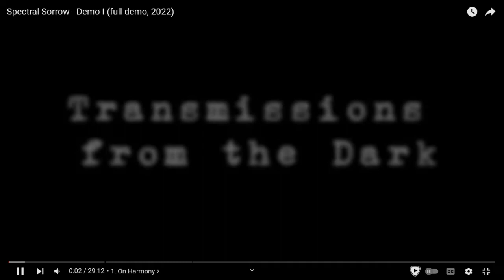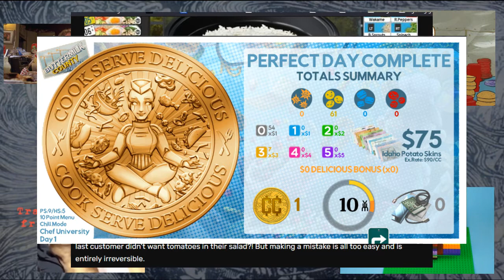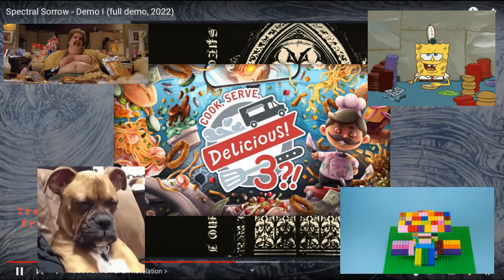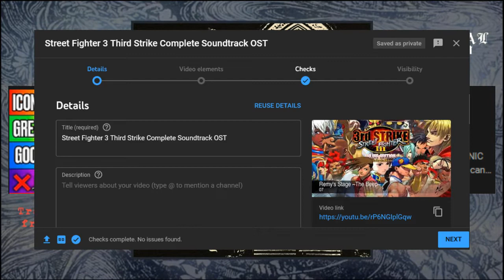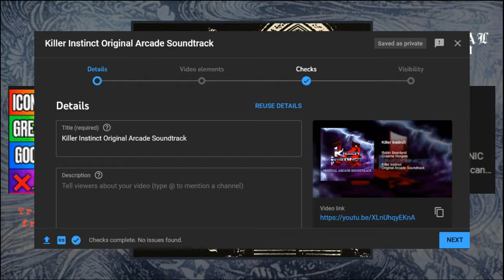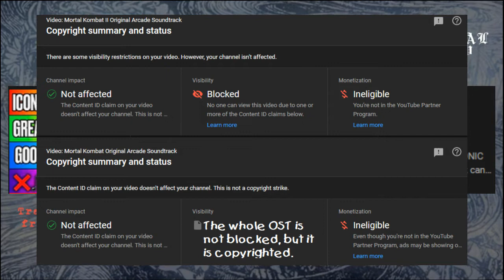Joe's 'Cast, 8/1/2022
Hey, FWIW I cut it off to soon at the end there. I wanted to fix it with Windows Media Player, but lately it causes my PC to crash so,.